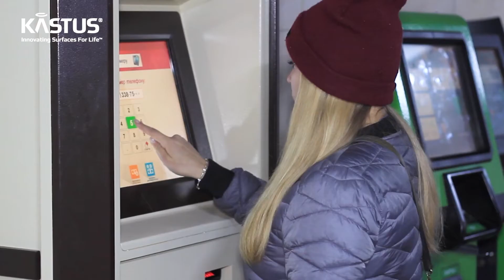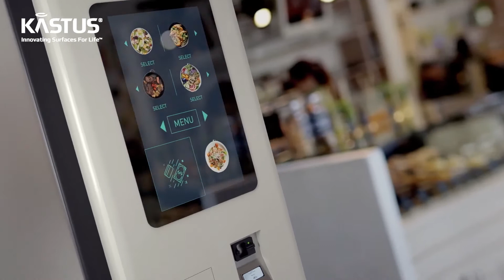Kastus® Patented 24/7 Antibacterial & Antiviral Coating Technology. Kills 99%+ of coronavirus.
In this new pandemic World, people are concerned about using shared and personal touch screen surfaces for fear of being exposed to surface bacteria and viruses.

The patented Kastus Antimicrobial & Antiviral coating technology offers enhanced 24/7 screen protection, helping consumers and professionals to interact with confidence.

Kastus unique technology is independently proven to kill  99%+ of human Coronavirus and a host of common viruses such as Influenza A and Hepatitis A and harmful surface bacteria such as E.coli and SA.s.

Kastus now offers a range of finished products - Screen protectors for existing screens and Cover glass options for all new touchscreen devices – and integrated manufacturing solutions for enhancing all types of new glass and ceramics products.

to discover more.